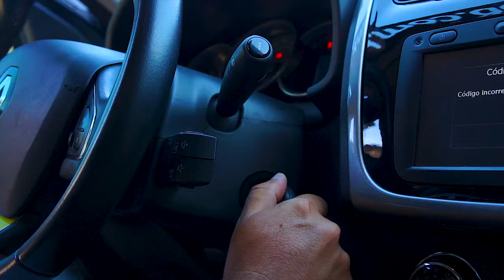Sandero RS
Envelopamento preto satin, pintura de rodas, pinças e defletores, aplicação de película nos faróis e lanternas, Chrome delete dos emblemas.